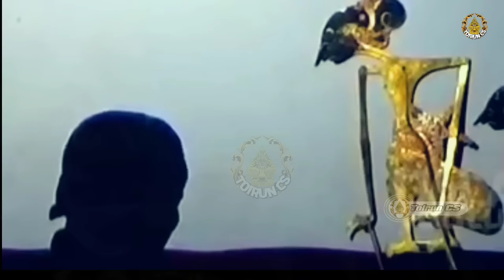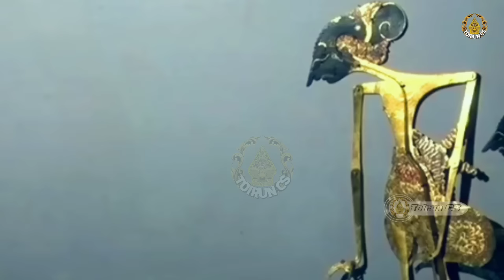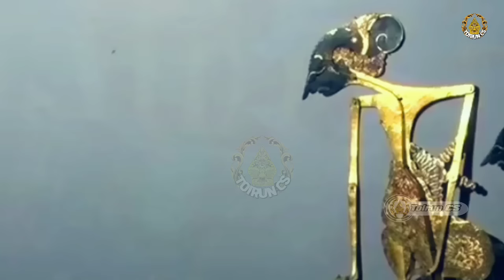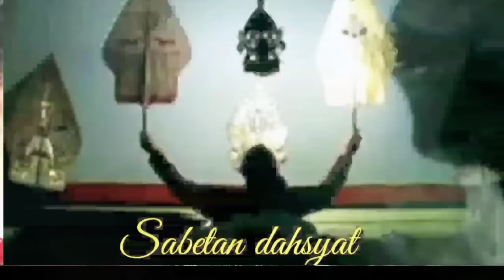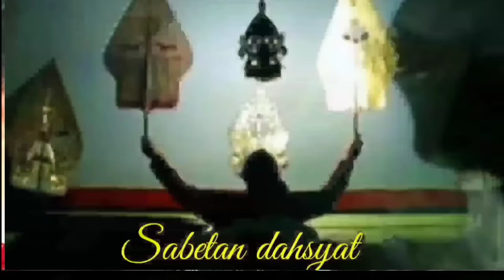Geger Geden Bolodewo Werkudoro Ngamuk Ora Ketulungan Ki Seno Nugroho